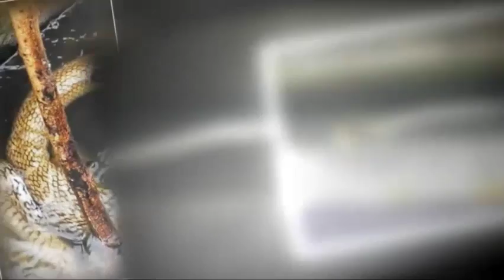Kok Bisa Ada "Benda putih Besar" di Selokan! Setelah Diamati dengan Baik Ternyata… Serem Banget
Hallo semua , selamat pagi ..